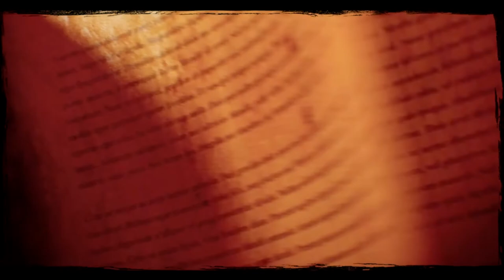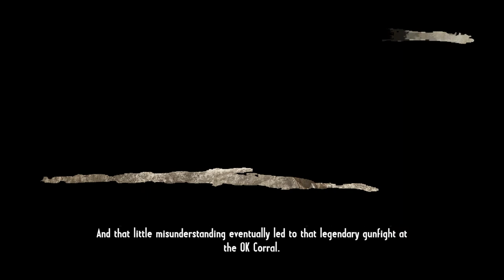Let's Play Call of Juarez: Gunslinger - Ep.02 - The Cowboys!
Episode 02 - The Cowboys!

After dodging and weaving a Gatling gun we manage to take out Old Man Clanton, afterwards we find ourselves in a mill of sorts where we have to find the man Johnny Ringo, who's next in line to take a bullet.